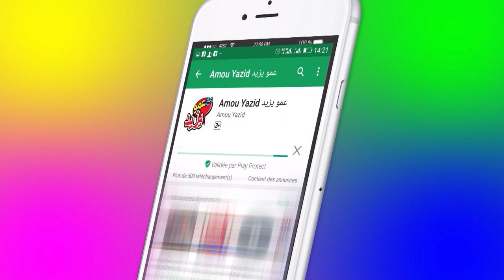عمو يزيد بمدينة خميسة ولاية سوق أهراس 27 جويلية Amou Yazid Show à Khemissa à Souk Ahras 27 juillet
عمو يزيد بالموقع الأثري بمدينة خميسة ولاية سوق أهراس السبت 27 جويلية على السادسة مساءا
Amou Yazid Show au site historique de la ville de Khemissa wilaya de Souk Ahras samedi 27 juillet à 18:00